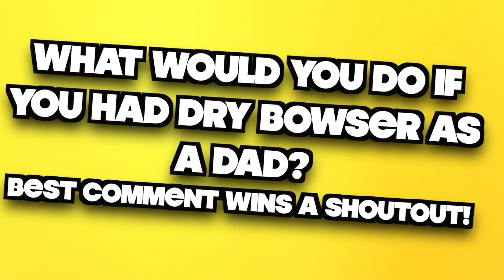Epic Mario Bros.- The Boot Camp (Part 2/2) (Archived)